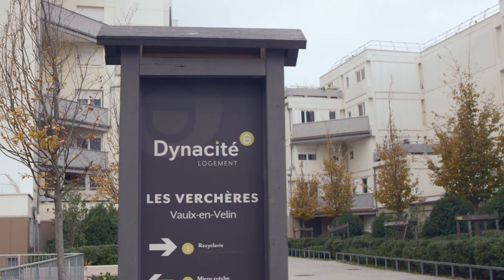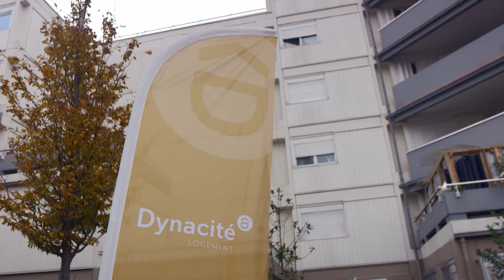Réhabilitation des Verchères à Vaulx-en-Velin : clap de fin !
Dynacité a finalisé une opération de réhabilitation d’envergure dans le quartier des Verchères à Vaulx-en-Velin.